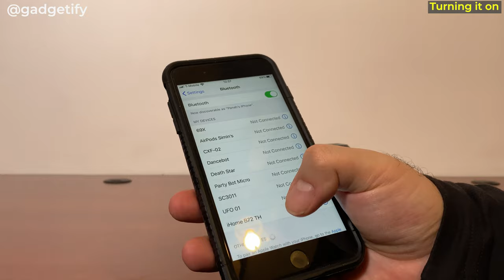eKids Marvel Thor Hammer Speaker 🔈 Gadgetify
🔶 Where to find it (aff)

This is eKids’ Thor Hammer Bluetooth Speaker: a light up speaker with a touch sensitive handle. It can play your music but also lets you take and end calls. It has a range of 33feet. For the sake of copyright, the default speaker tune is muted.

This Mjolnir Bluetooth speaker works with iOS and Android devices.